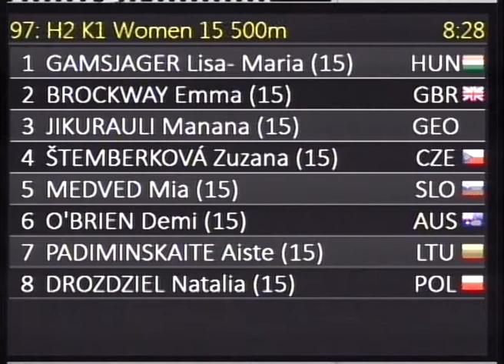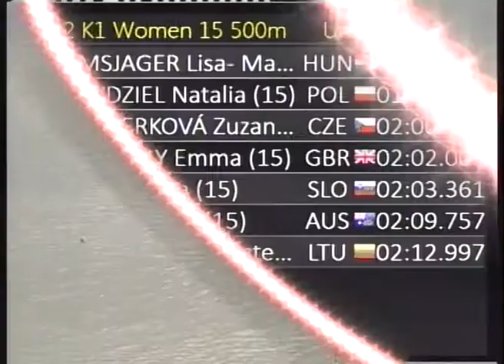97 H2 K1 Women 15 500m